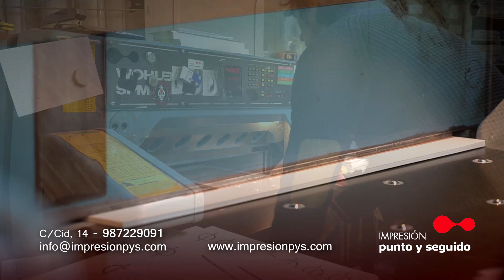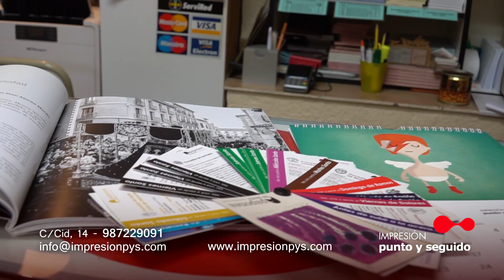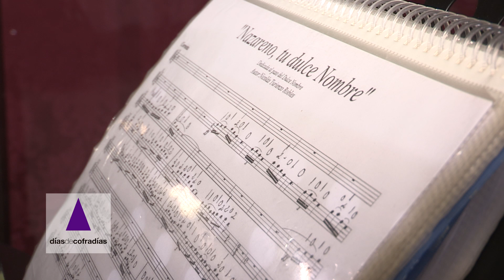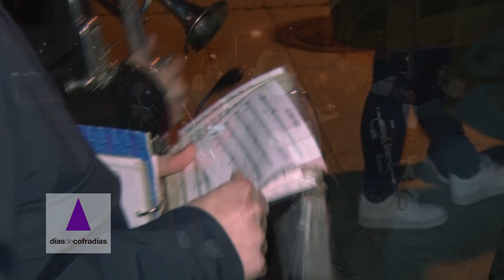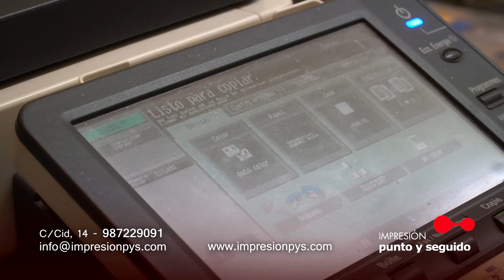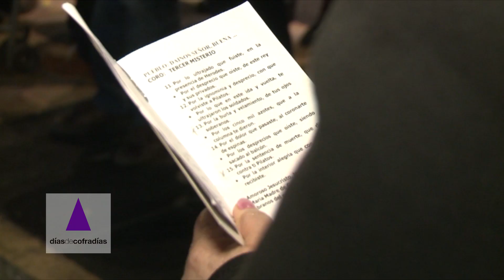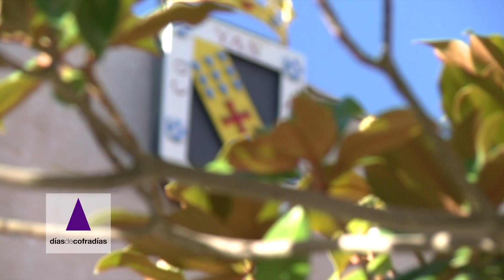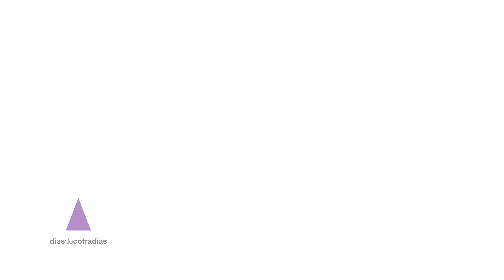DÍAS DE COFRADÍAS 2019 - CAPÍTULO IV: MÚSICA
La Música de Semana Santa ha cobrado muchísima importancia. Hemos estado con los responsables de dos importantes agrupaciones como son la del Dulce Nombre de Jesús Nazareno y la de Santísimo Cristo del Gran Poder. No puede faltar la entrevista del papón y el recorrido por la provincia.